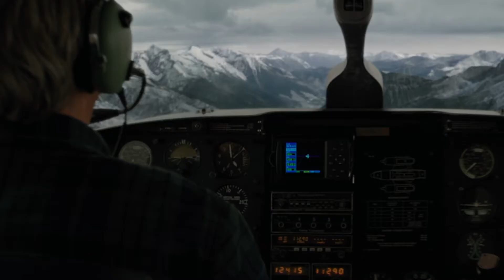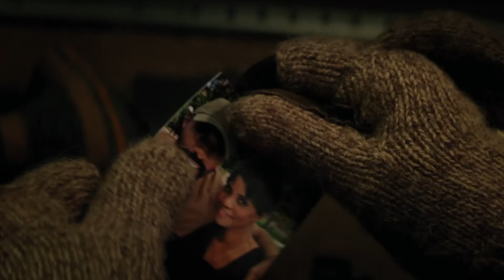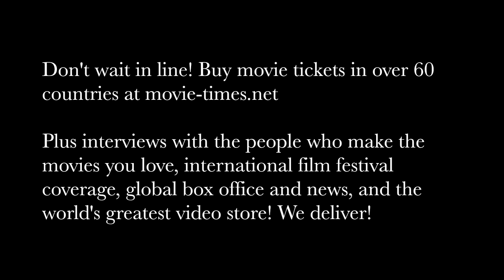Hany Abu-Assad: THE MOUNTAIN BETWEEN US